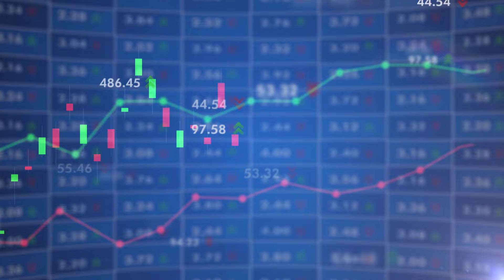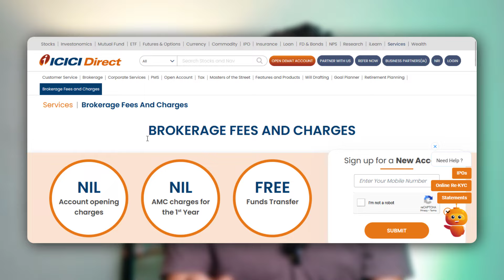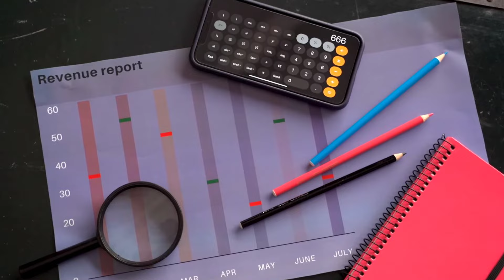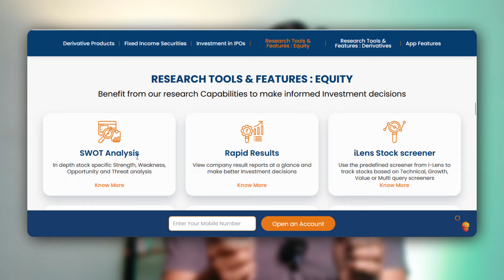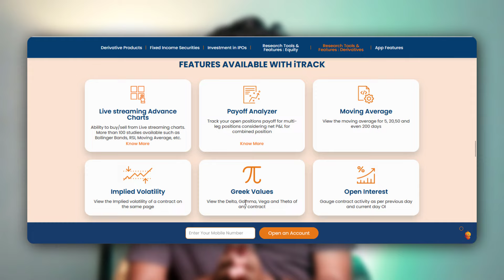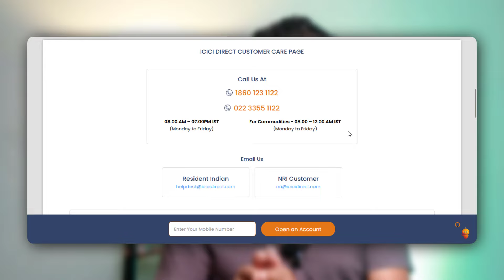ICICI Direct Review 2024: क्या ये सही है आपके लिए? ICICI Direct Brokerage Charges 2024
ICICI Direct का चार्ज कितना है? 💸 सस्ता है या महंगा? |  ICICI Direct - क्या ये सही है आपके लिए ? (2024 Review) ICICI Direct पे भरोसा करें या नहीं? 🤷‍♂️ (Honest Review 2024)

Hey everyone!
If you're exploring online trading platforms in India, this video is for you. Today, I'm doing a deep-dive review of ICICI Direct – one of the biggest players in the market.  We'll cover everything you need to know in this  ICICI Direct Review 2024:
    Fees and Brokerage Charges: Are they competitive? Any hidden costs?
    Trading Platforms: How good are their web and app experiences?
    Features and Tools: Do they offer the research and analysis support you need?
    Pros and Cons: An honest look at where ICICI Direct shines and where they could improve.
    Is it the RIGHT broker for YOU? I'll help you figure that out!
    ICICI Direct Review 2024: क्या ये सही है आपके लिए?
    Should you trust ICICI Direct or not? (Honest review 2024)
    ICICI Direct Broker Honest Review
    ICICI Direct Broker Review

Whether you're a beginner or an experienced trader, this video will give you valuable insights to make an informed decision.